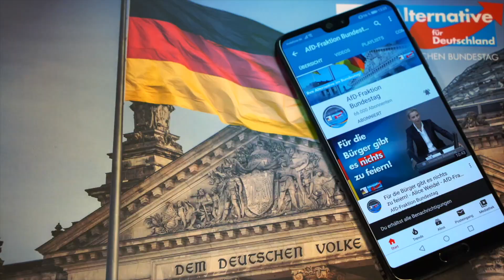Lobbyist Philipp Amthor: AfD fordert eine Reform der Regeln! - Thomas Seitz - Fraktion im Bundestag